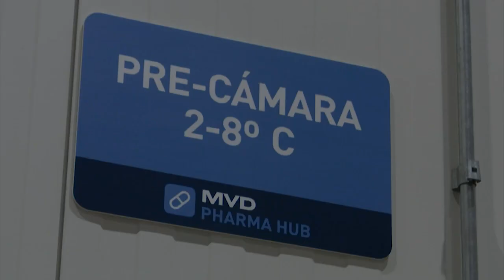Operadora aérea de Montevideo dio la bienvenida al avión con las vacunas de Sinovac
Chloé Llovet agradeció al piloto del avión de Latam Cargo que trajo a Montevideo las primeras 192.000 dosis de la vacuna china.